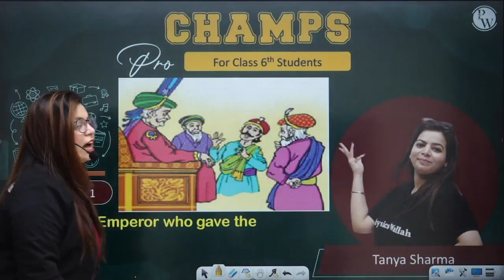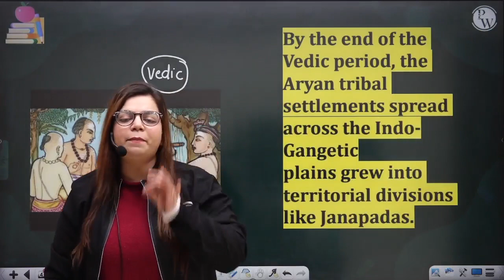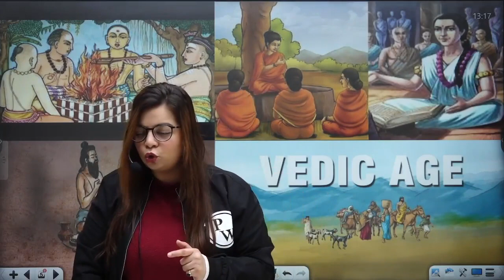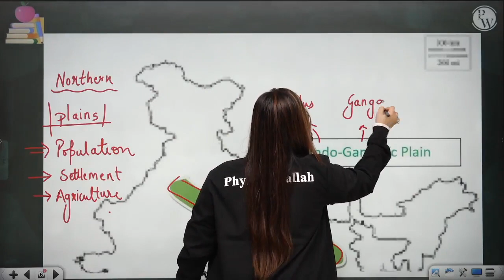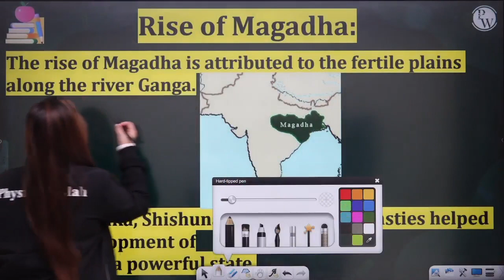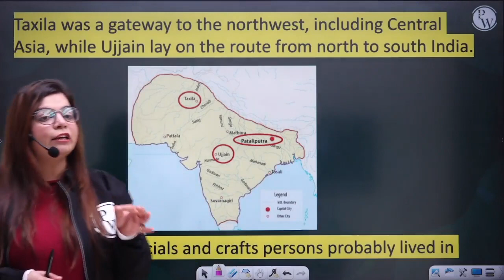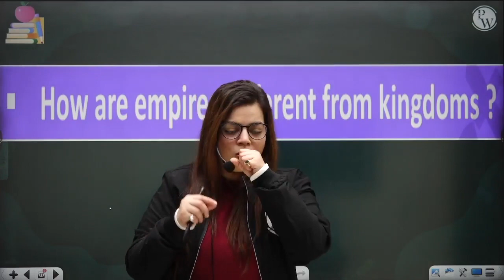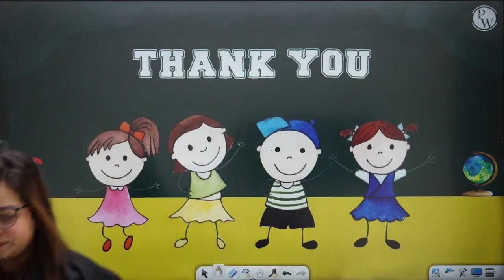Ashoka The Emperor Who Gave Up War - Part 1 || Class 6th SST || Champs Pro